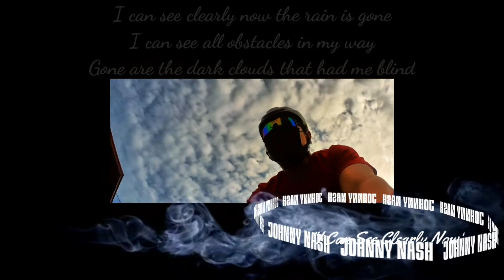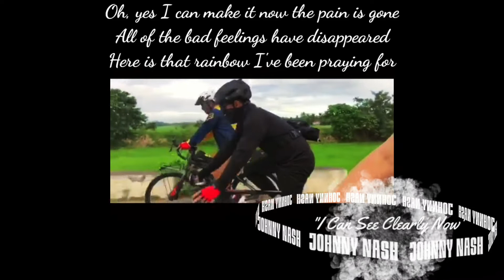KEEP CYCLING- Short Motivational video ( i can see clearly now- Johnny Nash ).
song: i can see clearly now
artist: johnny nash